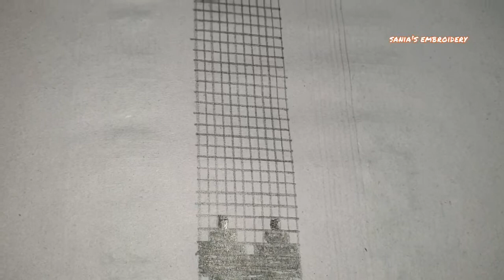11 boxes tarkashi design sketch. heart design for tarkashi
Well come to sania's embroidery.
main ap k sath tarkashi design ka heart shape design share kr rhi hon.
ye design 11 boxes main bny ga.
width side py es ki filling ho ge.
design psnd ay to like aur share krain.